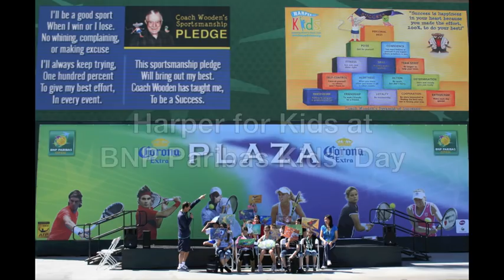Harper for Kids at BNP Paribas Open Kids Day Stadium Show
March 3, 2012 - Harper for Kids at BNP Paribas Open Kids' Day event in Indian Wells, CA.

HFK's co-founders Tim and Peanut Louie Harper participating in the Kids' Day Stadium Show with WTA pros, Elena Baltacha and Virginie Ruzzano and reciting legendary UCLA Coach John Wooden's Sportsmanship Pledge with the kids and parents.